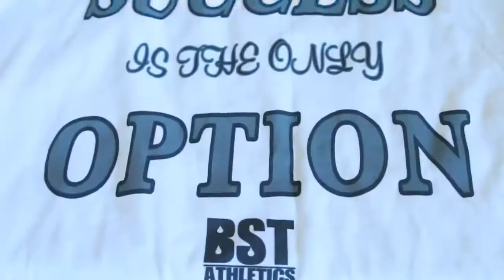BST Training Session Sergio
BST Athletics